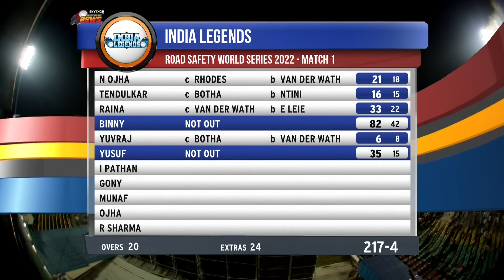India Legends vs South Africa Legends | Match Highlights | Skyexch RSWS S2 | Colors Cineplex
खेल 1 - दक्षिण अफ्रीका के खिलाफ भारत के महापुरूष महापुरूष पूर्ण मैच हाइलाइट्स।

कलर्स सिनेप्लेक्स, कलर्स सिनेप्लेक्स सुपरहिट, स्पोर्ट्स 18 और वूट पर विशेष रूप से देखें